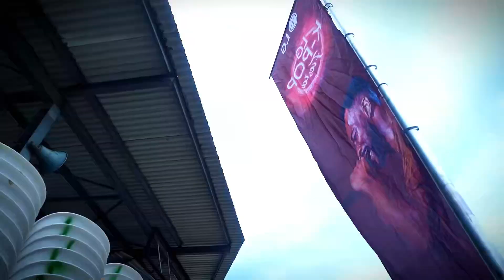LG KPOP Fiesta in Port Harcourt | Africa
The highlight of the Port Harcourt edition of the LGKOPFiesta.

Now, it's time for the grand finale. 🔥